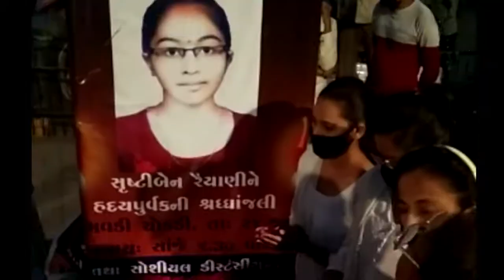રાજકોટ મોવડી ચોક પાસે તારીખ 24 3 2021 ને બુધવારે સાંજે સાડા છ વાગ્યે શ્રુતિ બેન ન શ્રદ્ધાંજલિ અર્પિત